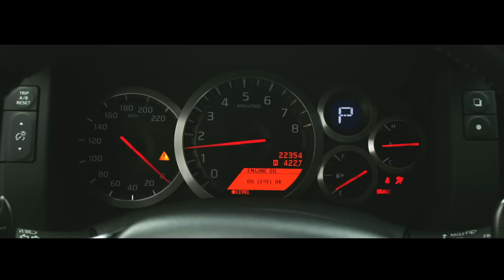Nissan GTR | "Silver Streak" | Vossen Forged VPS- 301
@jayrodr35 modified Nissan GT-R can be seen all over South Florida as he drives his car hard on the street or track. Rocking fully brushed Vossen Forged VPS-301 20" wheels on sticky Toyo Tires with white lettering, his GTR really looks the part racing around. Will you catch him?

Vossen Forged VPS-301
Front – 20x10 et30 | Toyo Tires: 285/35/20
Rear – 20x12 et20 | Toyo Tires: 315/30/20